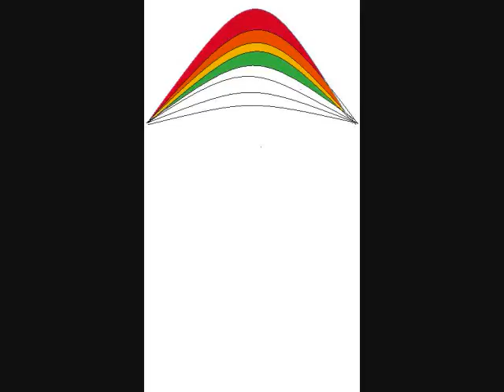Digital Animation for Kids Presents